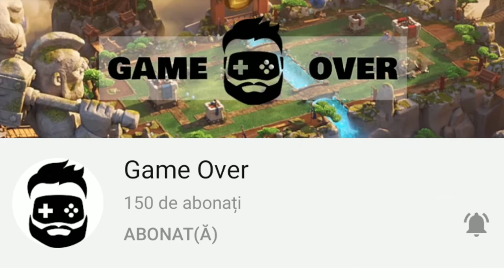MECIURI NOI, LA CLAN WARS DOI | Clash Royale Romania - S15 Ep6